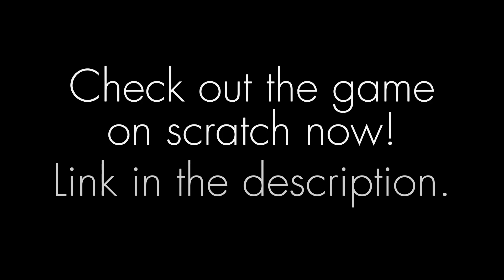Pac-Man POV Power Pellet Game Trailer ||Video Request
why is it still offbeat :(

This is a game trailer for a scratch game that was coded by one of my good friends. He requested for me to make this video so that he could showcase his creation.

(This is a reupload since the previous one got taken down for some reason)